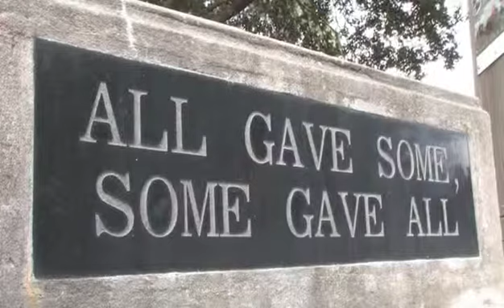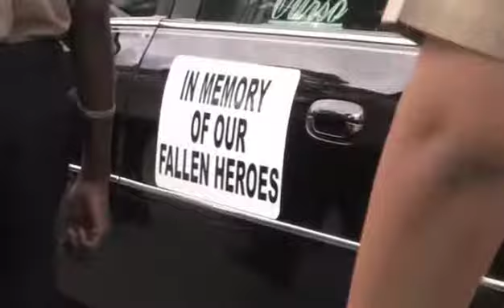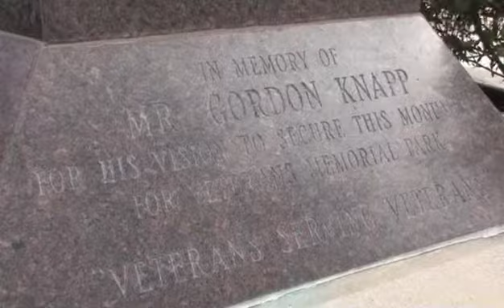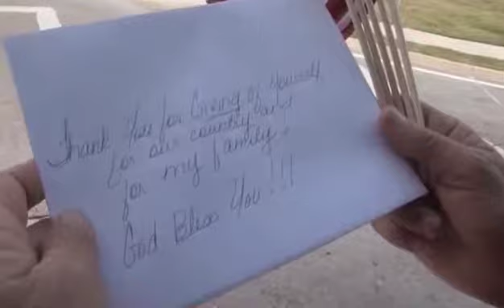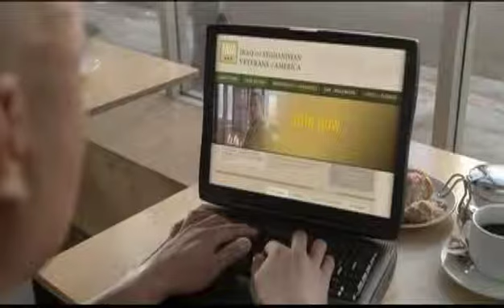Thank You Veterans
Government Access